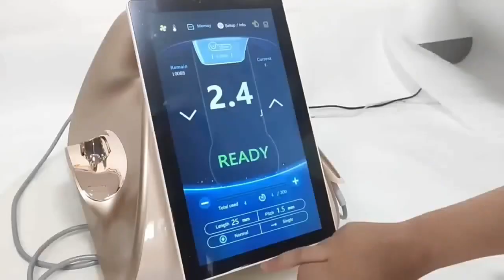Hifu 12d face lifting wrinkles removal body slimming hifu treatment beauty device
“Transform your beauty routine with the revolutionary 12D HIFU! Say hello to smoother, tighter skin and embrace a radiant, youthful glow. Book your session today! ✨ 12DHIFU BeautyTransformation”